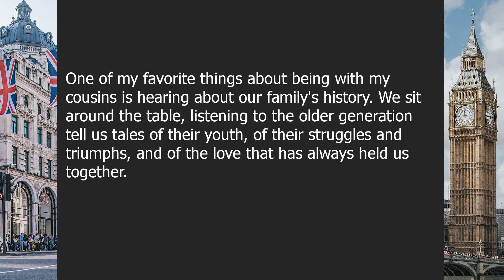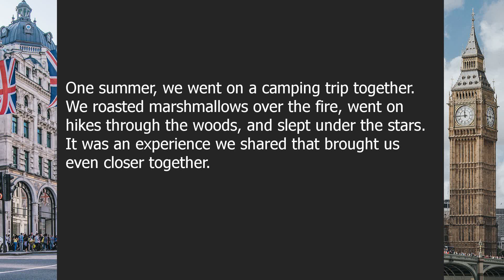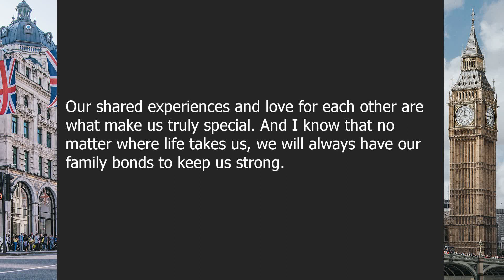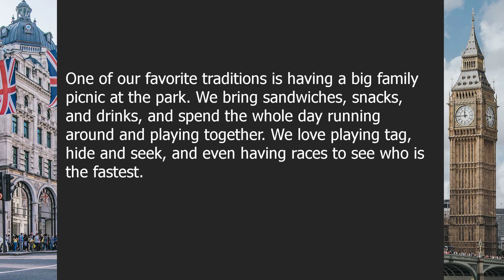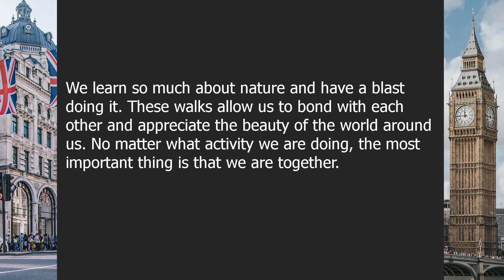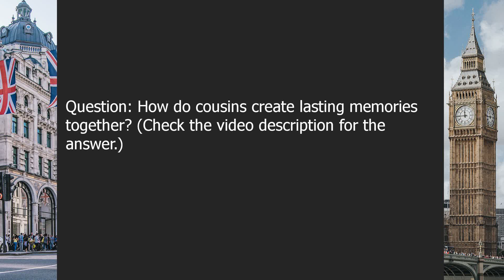Cousins | Beginner English Listening Comprehension for Practicing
About this video:

Family Bonds: Exploring the Unique Connection of Cousins

00:00-02:29 | Chapter 1: The Meaning of Family Bonds
02:29-05:06 | Chapter 2: Creating Memories with Cousins

Question answers:

Question 1: What makes the connection between cousins unique?
Answer: The unique connection between cousins is based on shared family history and experiences.

Question 2: How do cousins create lasting memories together?
Answer: Cousins create lasting memories through fun activities, family gatherings, and special traditions.